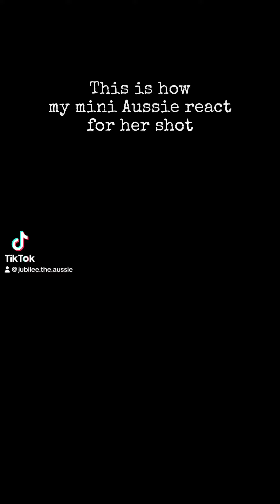MY MINI AUSSIE REACTION TO HER SHOT